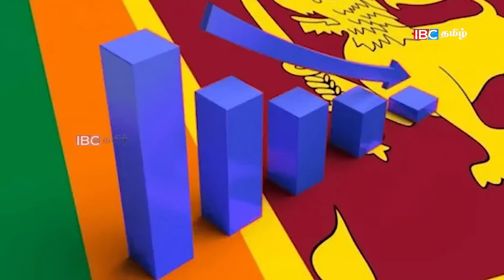சொல்ஹெய்ம்- சுமந்திரன் சந்திப்பு! ரணில் பின்னணி?உக்ரெய்னில் ஈரானிய கமிகாஸ் தாக்குதல் |Seithi Veeechu